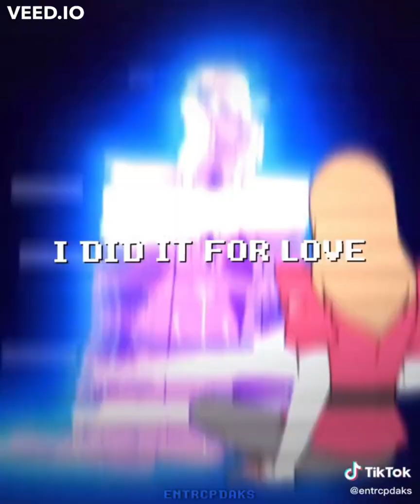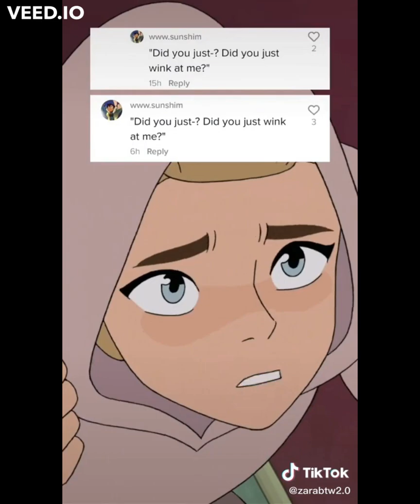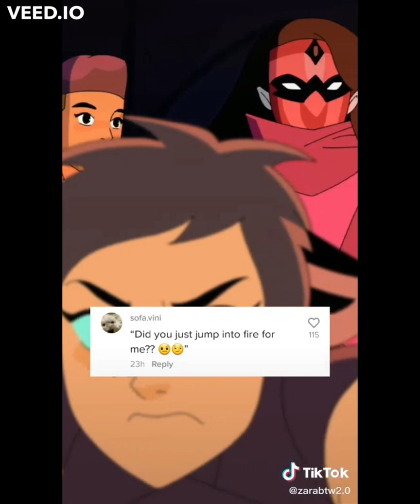she-ra tiktoks because it's been almost a month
School started a few weeks ago and I've been really busy and most definitely not following my posting schedule. Instead of posting three times a week, I'm going to start posting once a week on Saturday. ♥

Also sorry for only posting she-ra content lol xD I'll post another fandom next week.

credits in the corners of the edits/tiktoks